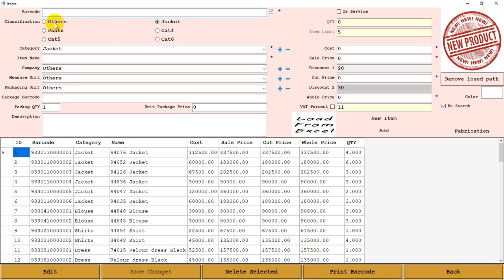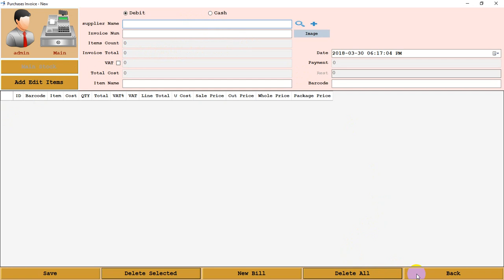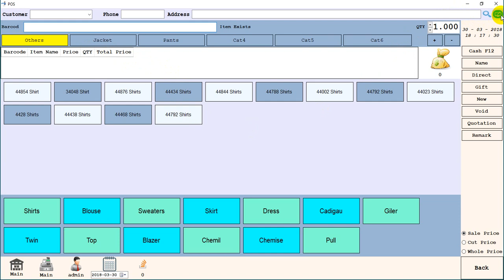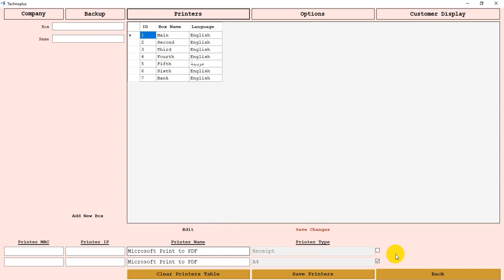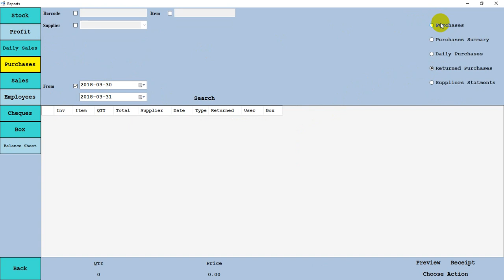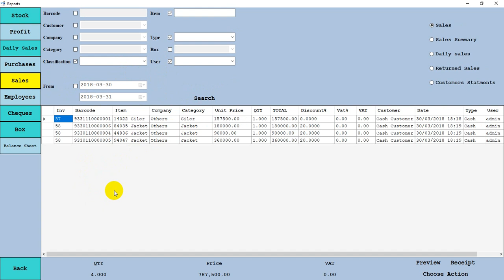Fashion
Fashion & Shoes System Overview